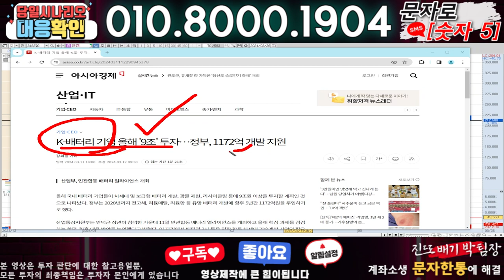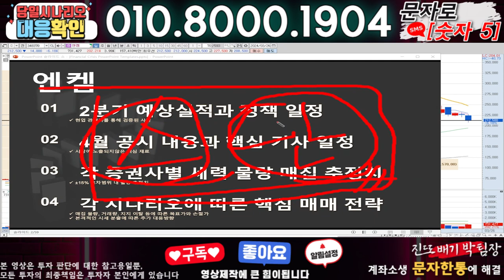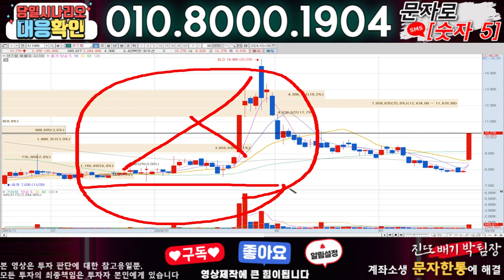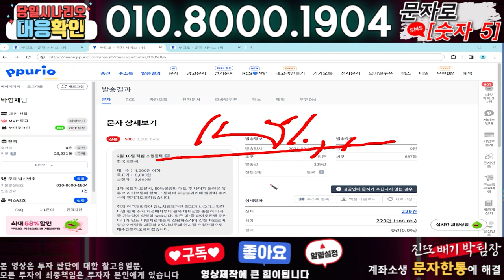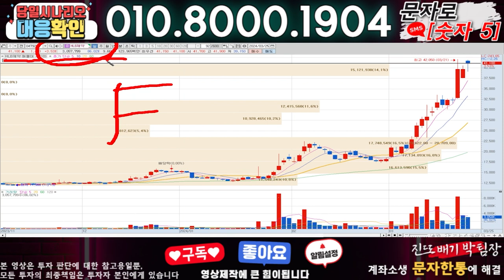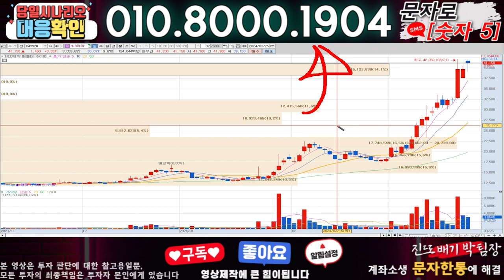엔켐 ) 3분전 기습속보-공식입장발표!! 무슨일인가?